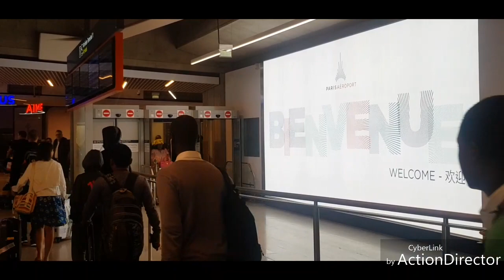ACCUEIL DE LA REINE CLARISSE DOUALA MANGA BELL À PARIS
VISITE À PARIS DE LA REINE CLARISSE DOUALA MANGA BELL ÉPOUSE DU ROI JEAN YVES EBOUMBOU DOUALA MANGA BELL

DIKALO DIKALO...

La communauté SAWA de France
DOO-DOO Ô FRENSI
La communauté Njo Njo de France à l'honneur d'inviter toutes les filles et fils de ladite communauté à la conférence de presse que donnera la Reine Clarisse Doualla Manga ce samedi 20 juillet 2019 à 12h à l'adresse suivante : 18 rue Marceau 92130 Issy les Moulineaux.

La présence de tous est vivement souhaitée surtout en tenue traditionnelle de chaque collectivité Njo Njo et aussi si possible avec les écharpes et foulards jaunes ( notre couleur).

Merci d'avance pour votre présence.